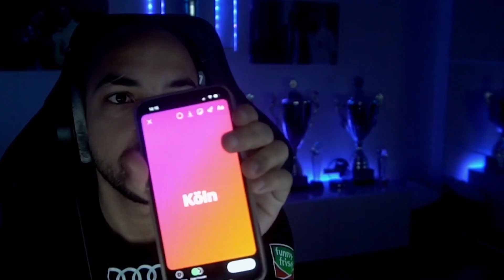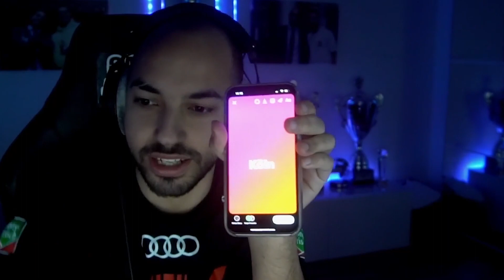ERRATE den VEREIN (Nur mit Flaggen) #3 | FIFA 22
🗣 FOKUS SOCIALS